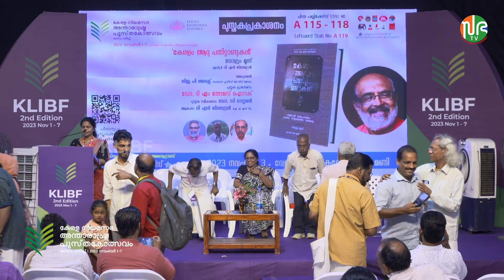കേരളം ആറു പതിറ്റാണ്ടുകൾ - വാല്യം 3 | Book Release | KLIBF 2nd Edition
ചിന്ത പബ്ലിഷേഴ്സ്  പ്രസിദ്ധീകരിച്ച  'കേരളം ആറു പതിറ്റാണ്ടുകൾ - വാല്യം 3' എന്ന പുസ്തകം  ശ്രീ. ടി. പി. രാമകൃഷ്ണൻ എം. എൽ. എ പ്രകാശനം ചെയ്തു. ഡോ. സി. ഭാസ്കരൻ പുസ്തകം സ്വീകരിച്ചു.  ജിജു പി. അലക്സ് , അരുണിമ , ശിവകുമാർ, ഡോ . പ്രേമ  എന്നിവര്‍ പങ്കെടുത്തു.

കേരള  നിയമസഭാ അന്താരാഷ്ട്ര പുസ്‌തകോത്സവം രണ്ടാം പതിപ്പ്

The 2nd edition of Kerala Legislature International Book Festival (KLIBF) is scheduled to be held from November 01 to 07, 2023.